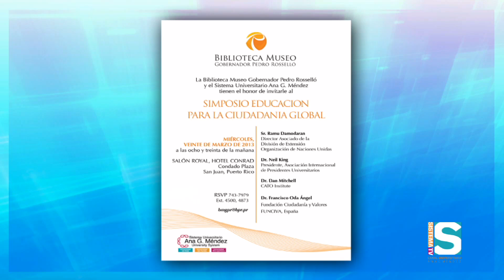Sistema TV Informa: Simposio de Educación para la Ciudadanía Global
Ariel Rivera Vázquez conversa con el Dr. Pedro Rosselló, ex gobernador de Puerto Rico, entre otros temas sobre el Simposio de Educación para la Ciudadanía Global la auspiciado por la Biblioteca Museo Gobernador Pedro Rosselló y el Sistema Universitario Ana G. Méndez.